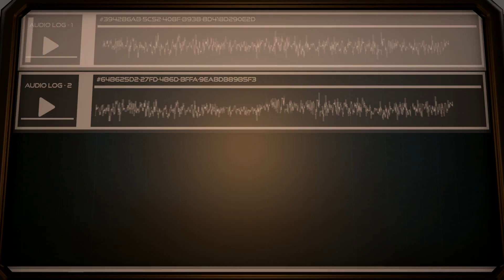The Turing Test part 12